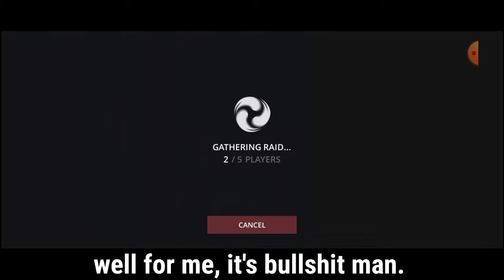shadow fight 3 : new but boring raids is here Mr. silverclone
so guys in this video I have fought the ongoing raids against 3 underworld boss